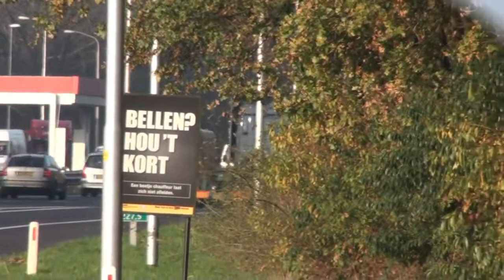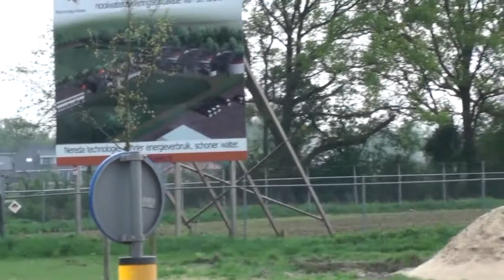Dikke v8 scania film mix